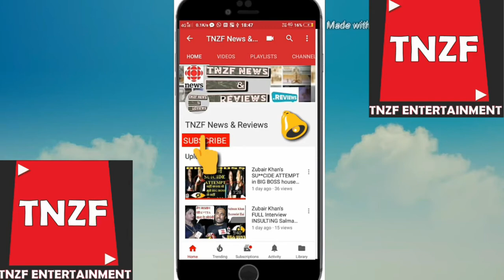क्या टूथपेस्ट में एसिड रहता है जो आपके दांत को ख़राब कर सकता है|| Acid Test || Modicare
We had taken toothpaste and put some acid into it , the reaction causes, please watch till the end you will find some interesting fact about toothpaste.
Colgate,
Dant kanti
Dabur
Modicare
modicare demo
Modicare paste demo
Is toothpaste an acid, A TEST OF TOOTHPASTE + ACID : TNZF